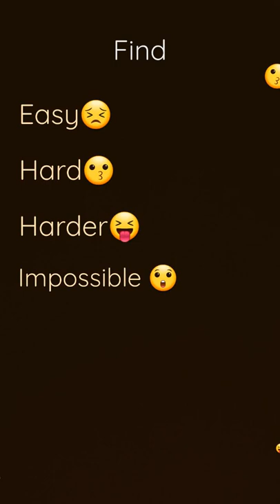pope is a rockstar.